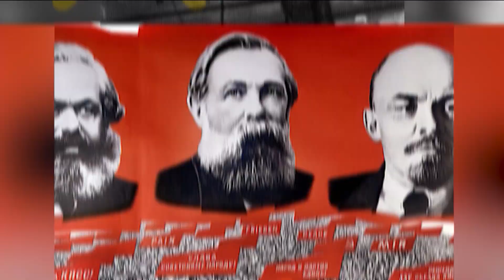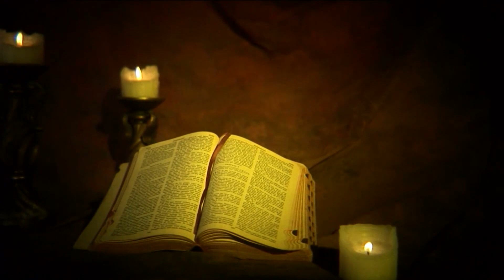"I Can't Handle This" - Why Communism is so Dangerous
Socialism seems to have become a buzz word in our culture today. But what are the dangers of socialism and communism? The answer may shock you.